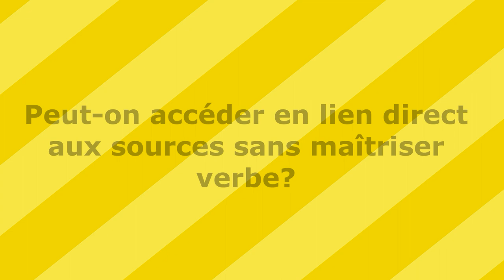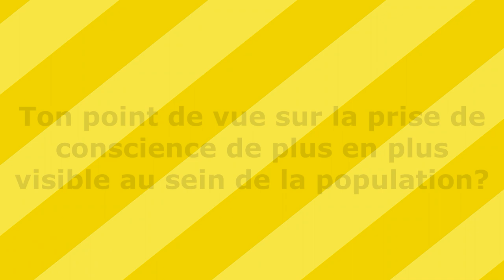DANIEL SHOUSHI: EXPLORATEUR DU REEL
Rencontre avec Daniel Shoushi est auteur, conférencier, thérapeute et fondateur d’Orphélya. De formation philosophique et engagé dans une démarche spirituelle, il est spécialiste de la phénoménologie de l’esprit, du symbolisme et de la pensée antique.
Son ouvrage "Émergence - Présence, Conscience et nature du réel" est paru aux éditions Orphélya en novembre 2018.